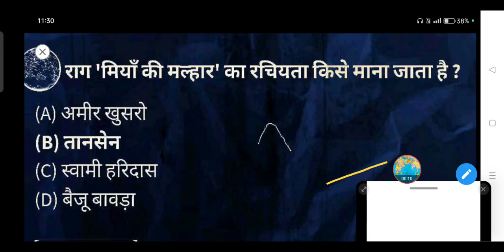राग 'मियाँ की मल्हार' का रचियता किसे माना जाता है ?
(A) अमीर खुसरो

(B) तानसेन

(D) बैजू बावड़ा